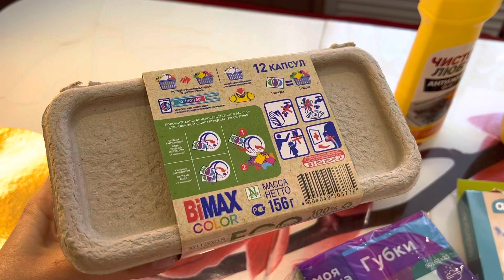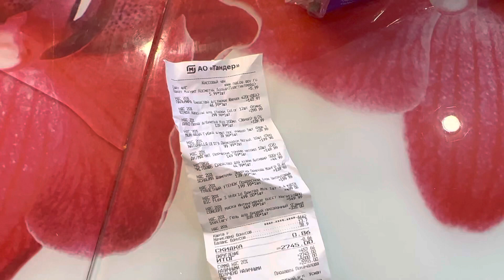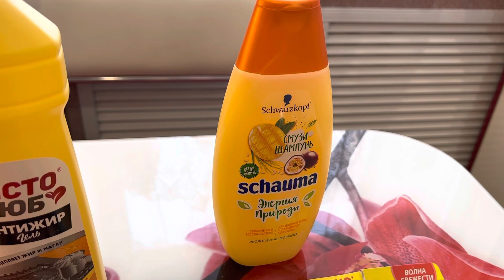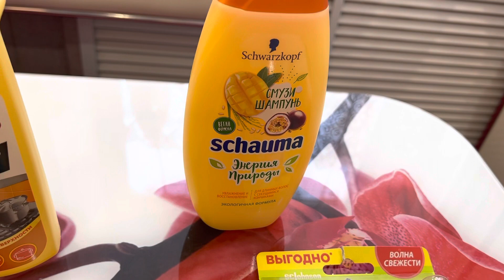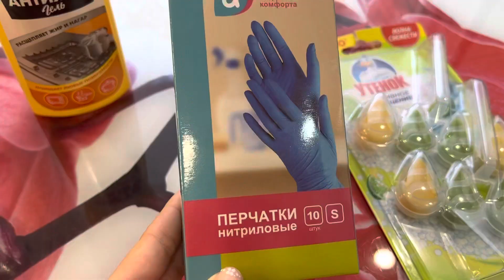Показываю что купила в магнит-косметик/I show what I bought